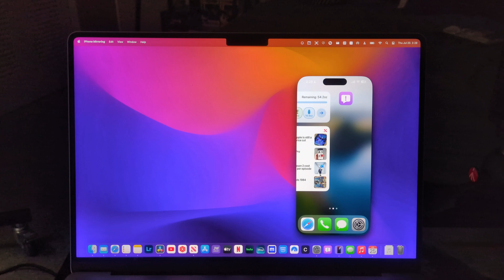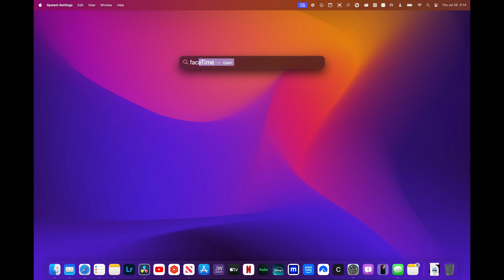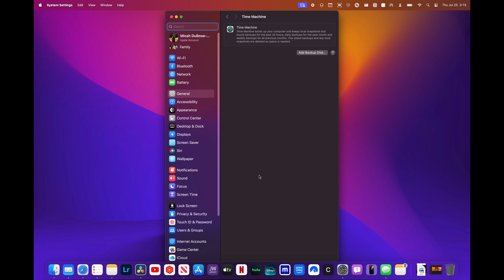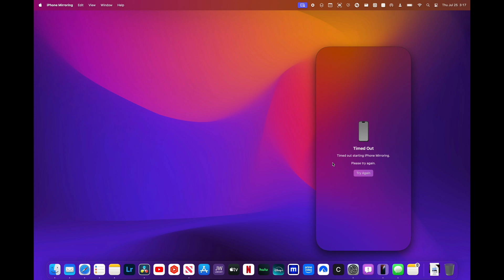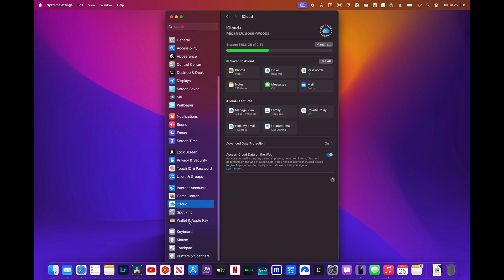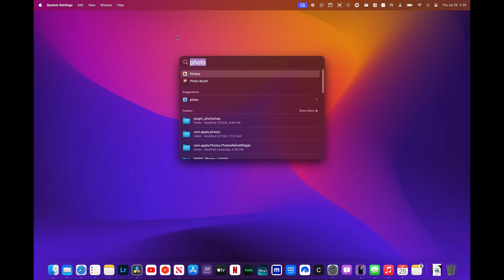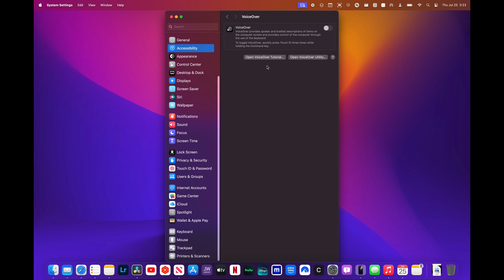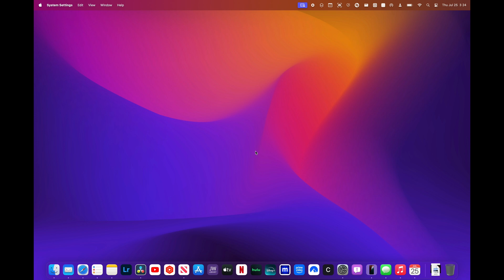macOS Sequoia Beta 2 is Here - What's New?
Timestamps:

00:00 - iPhone Mirroring
01:31 - A bunch of different bug fixes
04:18 - more iPhone Mirroring updates
05:39 - back to more bug fixes and updates